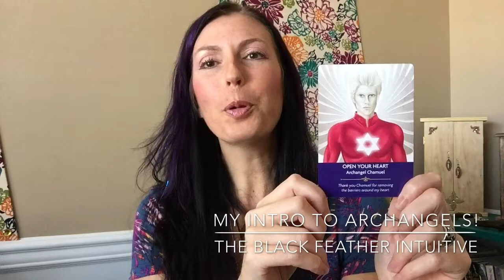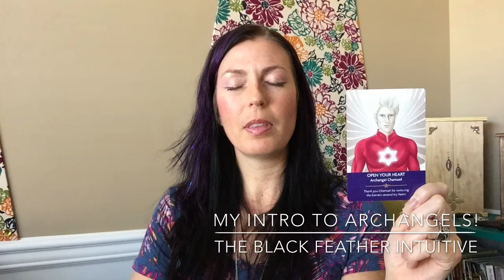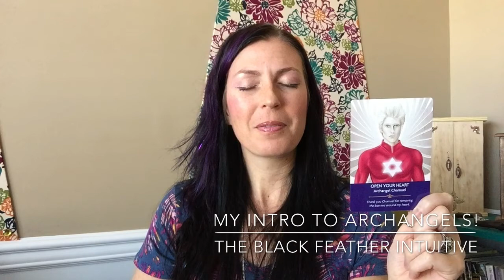Intro to Archangels by The Black Feather Intuitive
Have you ever wanted to learn more about the Archangels?
Gain an even deeper connection and ritual practice through my 4-part online course ‘Enhancing the Archangel Experiment: An Awareness Journey’.

Check out my book, The Archangel Experiment: Elevate your Relationship with the Divine.

In this book, I provide many guided meditations (audio) and experiments that help you discover more ways to deeply connect with the Archangels. They help you access your intuition and use it to guide you to create a life free of fear, full of the courage to stand your ground, stand in your power, and enjoy the highest and best life you were born to live! Recordings of Meditations Included!

To book a private reading with The Black Feather Intuitive